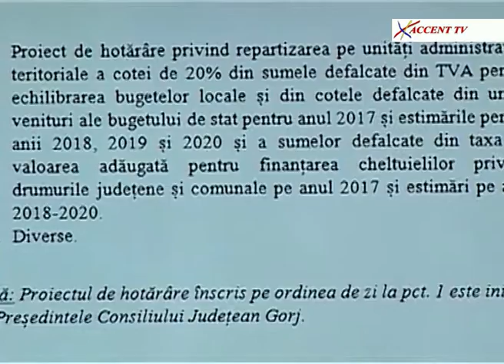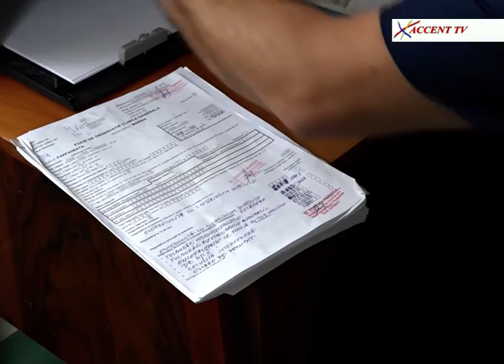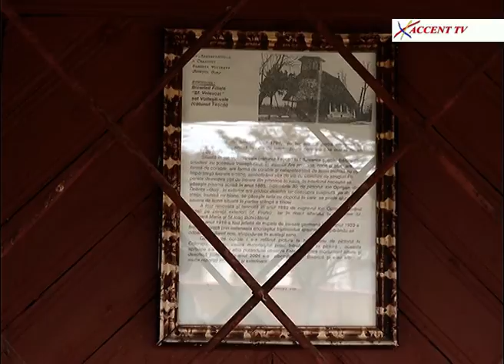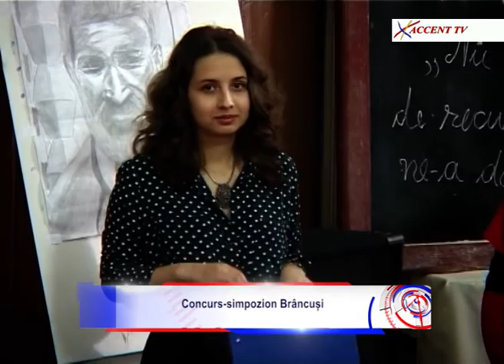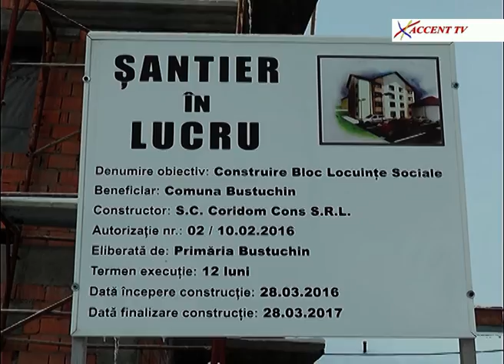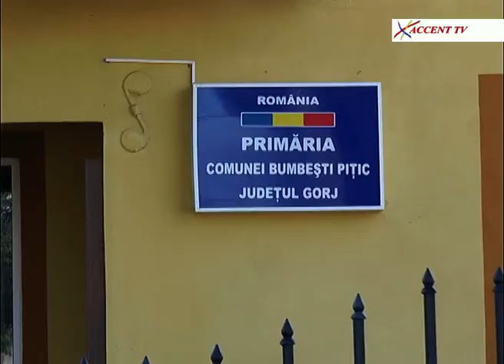Stirile Accent TV 13 martie 2017